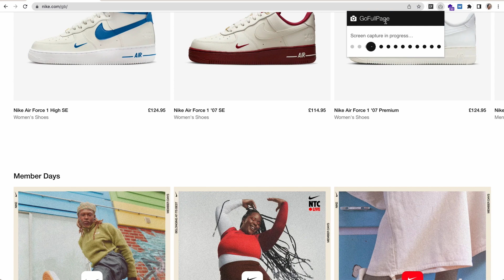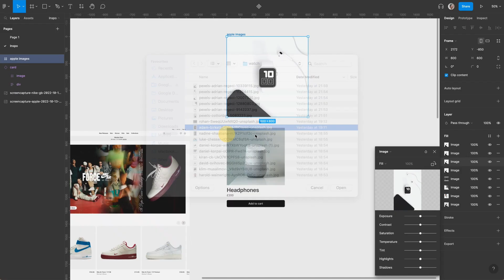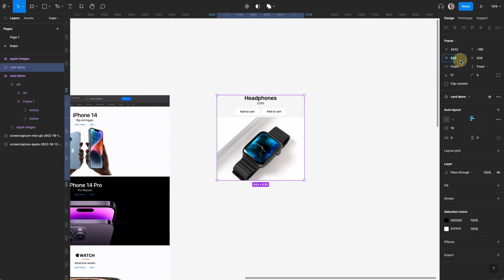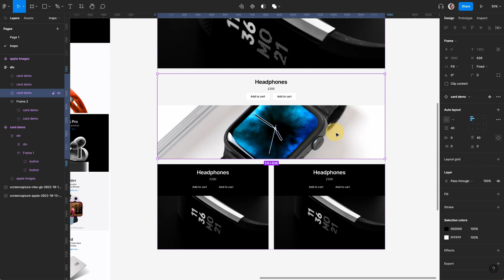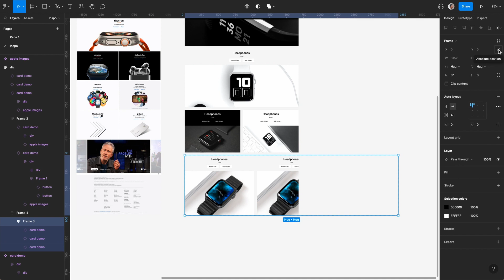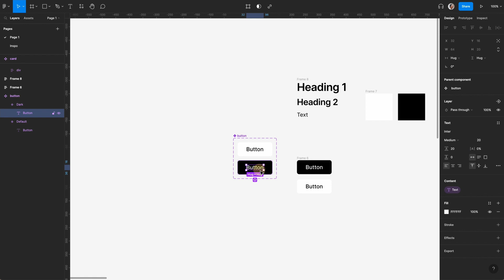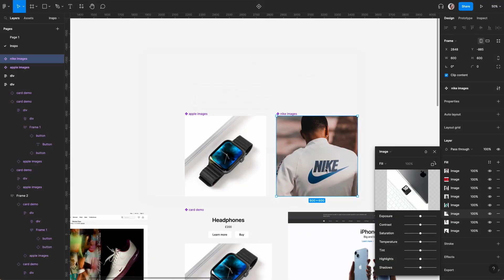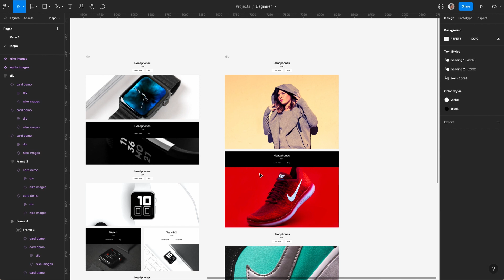How to Learn UI UX Design When You…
If you are a beginner, developer or designer who wants to improve their design, the best thing is to practise daily, weekly, share it and get feedback.

Chapters
01:31 - Start designing
01:52 - Browser extension to take full screen snapshot for inspiration
02:36 - Create new page for inspiration
03:37 - Reuse the card component
03:56 - Create this component to save time and effort
04:59 - Create new card component
05:44 - Replicate Apple landing page
06:53 - Adjust spacing
09:02 - Two column card auto layout
10:56 - Slider design
13:06 - New figma text properties
16:54 - Bonus challenge - Nike concept

3IGPLZZIMUQY6RG8
WVCCJXTBMQOHRBQJ
KIL9L7KZKVAADY63